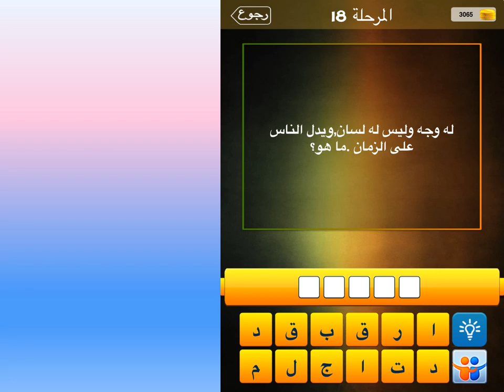له وجه وليس له لسان ، ويدل الناس على الزمان ما هو؟